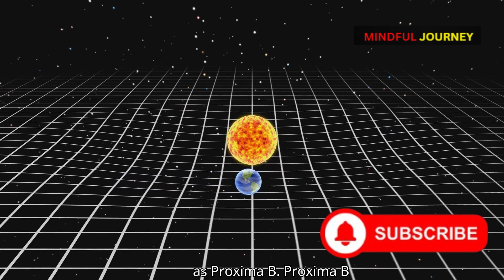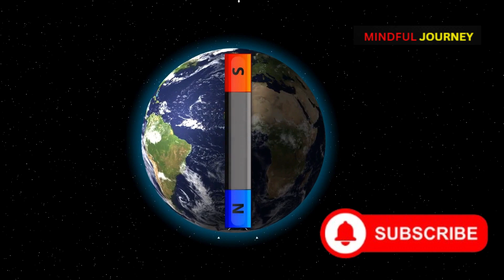What is Breakthrough Starshot | Will we really meet aliens?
Ever wondered about our origins and the journey of human civilization? 🌌 In this video, we dive deep into the mysteries of how humans came to be on Earth, our endless curiosity that led to space exploration, and the exciting prospects of reaching other stars and habitable planets. Discover the fascinating details about Alpha Centauri, the closest star system to our solar system, and the groundbreaking Breakthrough Starshot project aiming to revolutionize interstellar travel. 🚀

From Proxima Centauri's potentially habitable planet to the ingenious solar sails technology, join us on a captivating voyage through space and time.